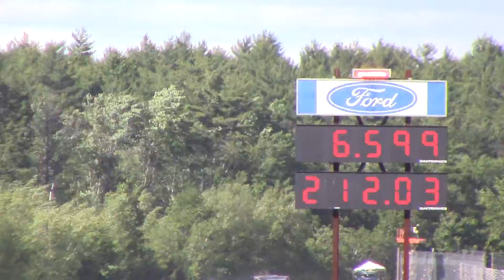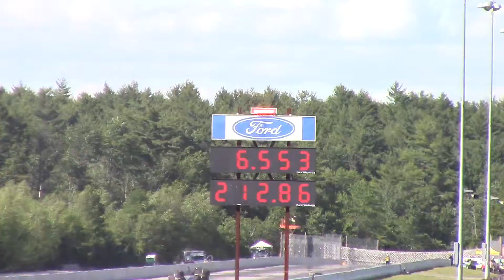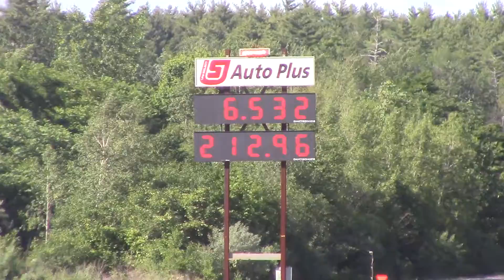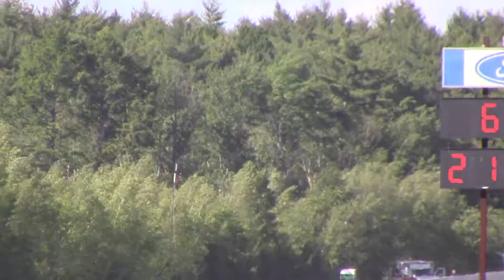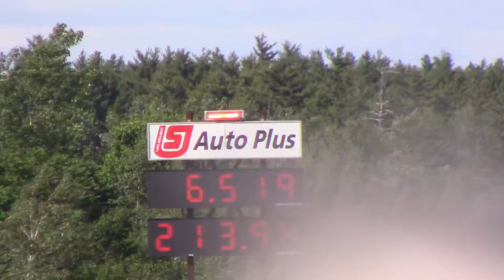New England Nationals Pro Stock Rd.1 Qualifying 2014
Engine

 dual 4-barrel carburetors on a "tunnel ram" intake manifoldThe engine must be manufactured by the same company as the car body. Though no engine currently being raced in Pro Stock is used on any manufacturer's assembly line, all of the raw components are available to anyone. Engine blocks and cylinder heads are often provided in a "raw" condition with only approximate dimensions and rough machining. Each team will continue to machine and modify the part to their own standards.
NHRA Pro Stock engines are restricted to a maximum 500 cu in (8.2 L) single-camshaft, 90-degree V8. Some non-NHRA bodies will have different rules. The American Drag Racing League (eighth-mile) and Mountain Motor Pro Stock Association (quarter-mile) do not have a 500-cubic inch rule, and some engines exceed 800 cu in (13.1 L), known as "mountain motors."

Pro stocks are limited to dual 4-barrel carburetor (naturally aspirated) intake systems. The four-barrel carburetors can be "split" (i.e. sawn in half)(but not in NHRA Pro- Stock) so that each of the halves can be more accurately positioned over the slightly staggered intake runners. The intake manifold and heads are open to modification. The most effective intake manifold configuration has continued to be the "tunnel ram" for nearly 40 years. The carburetors are raised above the engine; the length and configuration of the intake passages ("runners") is critical to horsepower output. The tall intake manifolds necessitate the large hood scoop that is a signature of the Pro Stock class.

The rules that forbid forced induction of any sort, plus allowing head modifications, have resulted in Pro Stock heads being the most sophisticated in any drag racing category, with valve lifts in the 1" region.

Pro Stock engines generally produce around 2.5 hp/in³ (114 kW/L).

A complete NHRA Pro Stock engine costs more than $250,000.

Drivetrain
Pro Stock clutches utilize multiple discs. These must be serviced after every run to maintain critical tolerances that can mean the difference between a good run or severe tire shake.
Since 1973, the most popular transmission was the Lenco planetary design, first used as a four-speed and now as a five-speed. Although the five-speed unit (usually air-shifted) is still used in ADRL and Mountain Motor Pro Stock Association and in Air-Shifted three-speed units in Pro Modified, NHRA Pro Stocks utilize a Liberty or G-Force five-speed clutchless manual transmission.

Body
NHRA Pro Stock racers use NHRA approved carbon fiber bodies. Windows are manufactured from polycarbonate.
Some have complained that the "Stock" portion of "Pro Stock" is not really all that accurate anymore, because so little, if any, of the race cars' bodies having their origins in the respective manufacturers' factories.

The factory hot rods may use only racing fuel (octane rating: 118), which is tested and certified by chemical analysis at NHRA, IHRA, or PDRA events. Starting in 2015, the NHRA will only permit stock Sunoco racing fuel. It is unknown if Sunoco will mandate unleaded racing fuels as they are in other classes of motorsport where they are official fuel, or allow alcohol in the official NHRA fuel.
Pro Stock fuel systems flow the gasoline at 7.5 US gallons per minute (0.5 L/s).

In addition to all of these specifications, each car must:
Weigh a minimum of 2,350 pounds (1,066 kg), including driver.
In NHRA competition, the cars must be produced within the last five model years (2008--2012). In the late 1980s and into the 1990s, car sizes increased as mid-size family sedans had become the car of choice, but cars shrank by the 2000s (decade) as compact cars, banking off the popularity then of the sport compact class, became the trend, as General Motors and Daimler (then owning the Dodge brand) began using compact cars (similar to Pro RWD except for the engine). However, that the push back to pony cars and mid-size family sedans became the choice again, as Ford uses a "pony car" and Dodge and Chevrolet began using mid-size family sedans. The 2013 legal cars are the Chevrolet Camaro, Dodge Avenger, and Ford Mustang. For 2014, Fiat teams are transitioning to the Dodge Dart.
Rear spoilers cannot be longer than 13 inches (330 mm), measured from the body-line-to-spoiler transition point to the tip.
Complete stock headlights, parking lights and taillights must be retained in the original factory location. This makes for some incredibly tight racing; the front runners in the class can reach speeds over 215 miles per hour (343 km/h) in 6.46 seconds may be only .05 seconds.